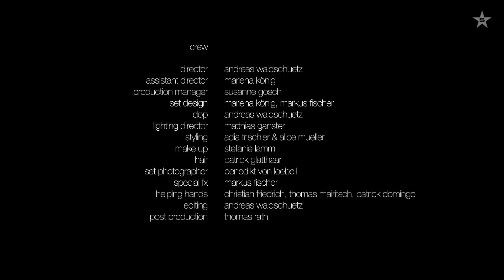Global Deejays - Hardcore Vibes (Official Video HD)